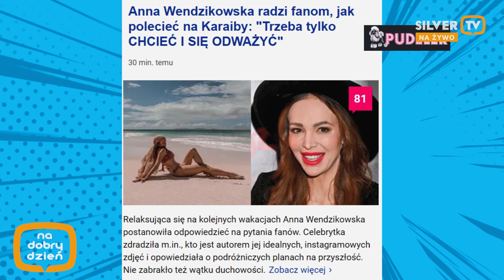Tylko dobre wiadomości - Njusy i Fusy - Adam Feder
Porcja tylko dobrych wiadomości, podana w błyskotliwy sposób :):):) Njusy i Fusy - Adam FEDER wywiady uliczne